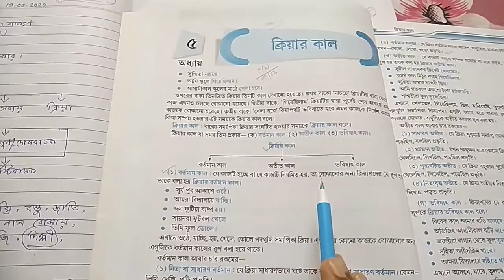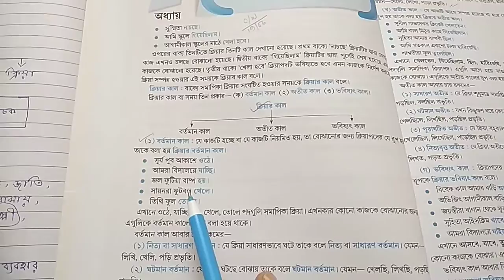RSPS Patkata, Class-V Bengali e-class, Date-19.06.2020